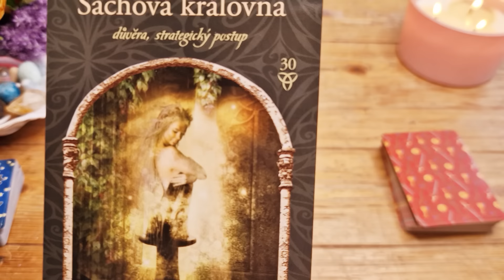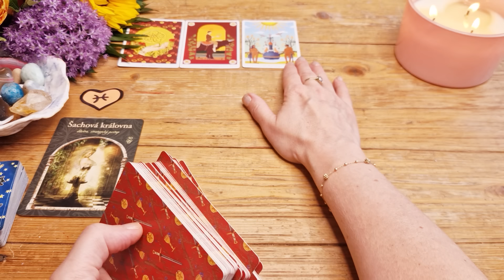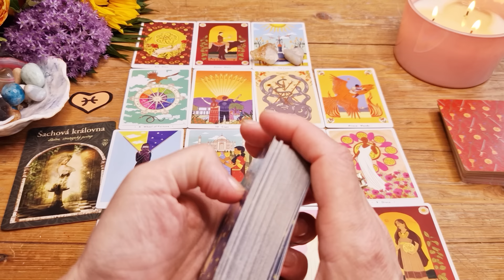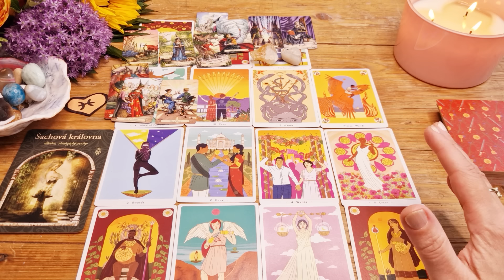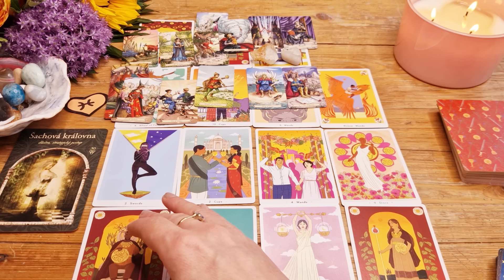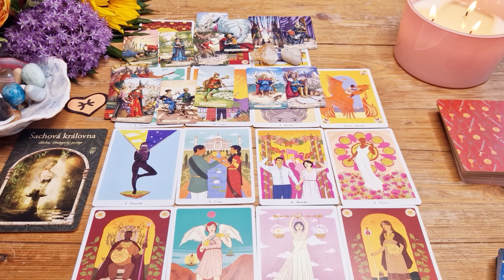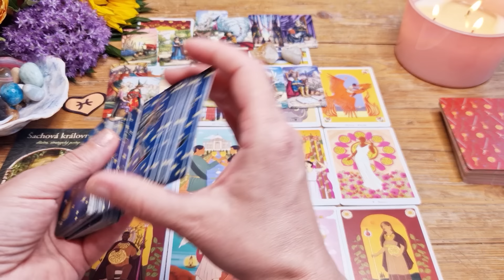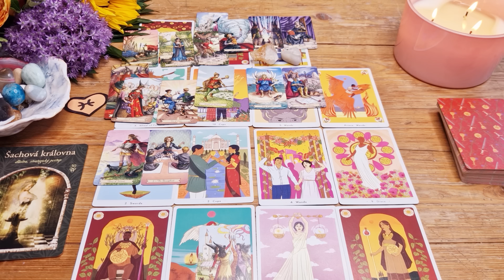Výklad karet🃏RYBY - ČERVENEC 2024🌼🌞🌸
Jde o informace z kolektivní energetické úrovně, které může každý vnímat a dešifrovat individuálně co nejprospešněji dle své momentální osobní situace.
Nechť Vám toto video slouží k radosti a užitku.
Nechť každý, ke komu toto video dolétne, v něm najde požehnání a podporu pro svůj záměr, lásku a šťastný život.💝🌞🙏🏻

Karty:
KARTY SKRYTÉ MOUDROSTI
TRUE HEART